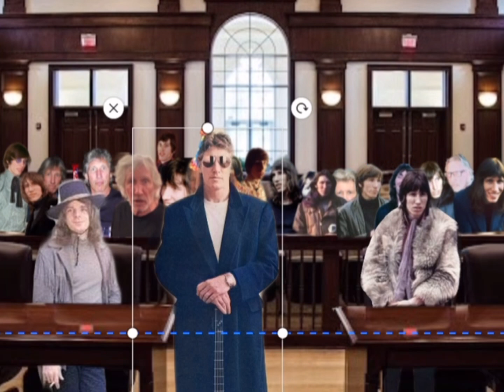Rick Wright gets put on trial for shooting Roger Waters (Part 3 to ricks revenge)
I stayed up til midnight finishing this